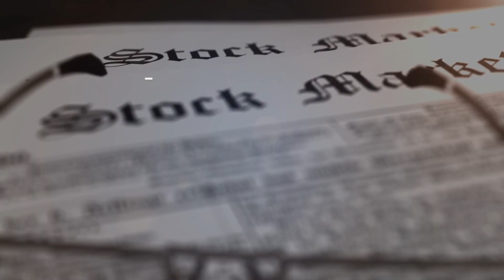Visão de Mercado 13/12/2019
Pedro Galdi, analista fundamentalista da Mirae Asset, comenta sobre os principais fatos da semana, falando de bolsa, resultado de empresas, cenário econômico e outras situações que podem influenciar o mercado financeiro